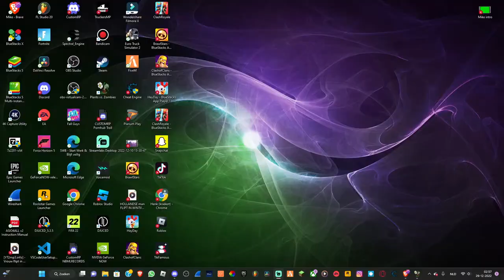[LIVE] PLANT VS ZOMBIES ADVENTURE MODE | ENGLISH GAMEPLAY | MIKE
Vond je deze video leuk! Vergeet dat duimpje niet!

► Social Media!

★ Mijn PC Specificaties:
Behuizing: HP Pavilion TG01
Videokaart: AMD Radeon RX 6600XT
Moederbord: AMD B550A
Processor: AMD Ryzen 7 5700G
Werkgeheugen: 16GB
SSD Opslagcapaciteit: 512GB
HDD Opslagcapaciteit: 1TB
Monitor 1: Lenovo G27c-10 27"
Monitor 2: Lenovo G27c-10 27"

★ Gaming Gear:
Webcam 1: Logitech C270
Webcam 2: Logitech C615
Toetsenbord: Trust GXT 830 Avonn
Muis: Trust GXT 940 XIDON RGB
Hoofdtelefoon: Logitech G35
Capture card: Elgato Game Capture HD60+

★ Overige gear:
Webcam 3: Web Camera FHD 1080P
Microfoon + Statief: Iets van steelplay
Greenscreen: Iets van steelplay
*ALLES VAN DEZE PRODUCTEN ZIJN INBEGREPEN BIJ HET Steelplay Pro HD 4-in-1 Streaming Pack.*

Mijn naam is Mike, ik ben 16 jaar en ik YouTube video's.

» Vind je het leuk om naar mijn video's live streams te kijken?